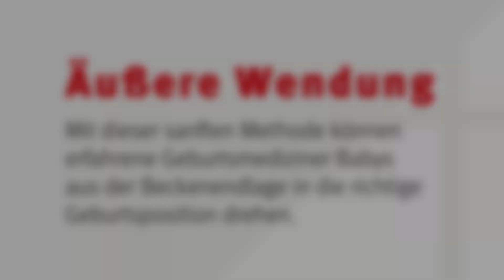Äußere Wendung bei Beckenendlage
Mit dieser sanften Methode können erfahrene Geburtsmediziner Babys aus der Beckenendlage in die richtige Geburtsposition drehen.

Etwa 4 Prozent der Babys liegen gegen Ende der Schwangerschaft noch in Beckenendlage, also mit dem Kopf nach oben. In unserem Zentrum für Geburtshilfe kann Ihr Kind auch in Steißlage auf natürlichem Weg (vaginale Geburt) geboren werden. Als Alternative besprechen wir mit Ihnen, ob bei Ihnen eine „Äußere Wendung“ möglich und notwendig ist. In unserer Klinik liegt die Erfolgsrate bei einer Äußeren Wendung bei 50 Prozent.

Die Äußere Wendung ist eine sanfte Methode und wird meist ambulant durchgeführt. Nach einem ausführlichen Ultraschall tastet der Arzt Ihren Bauch gründlich ab. Mit sanften Handgriffen verändert der erfahrene Geburtsmediziner dabei die Lage Ihres Kindes aus der Beckenendlage in die Schädellage. Eine Hebamme überwacht während der Wendung mittels CTG die Herztöne Ihres Kindes. Für den seltenen Fall, dass Komplikationen auftreten ist, das komplette Notfallteam in Rufbereitschaft. Nach der Wendung werden Sie und das Baby noch einige Zeit überwacht und der Bauch wird „geschient“.

In unserem Video ist die Äußere Wendung nach wenigen Minuten beim ersten Versuch erfolgreich und komplikationslos. Mutter und Kind sind wohlauf und einer natürlichen Geburt steht nun nichts mehr im Wege.